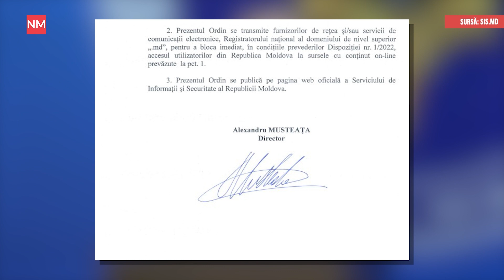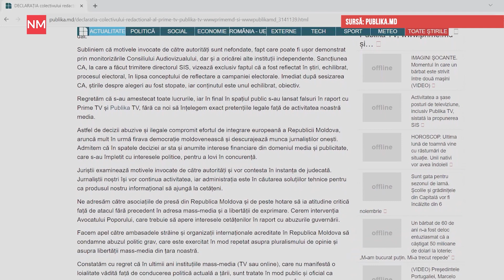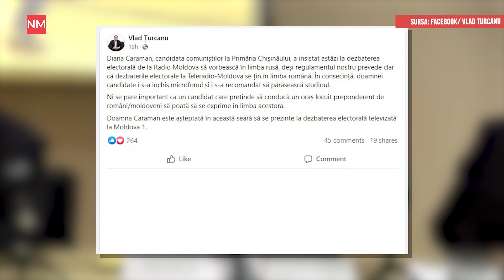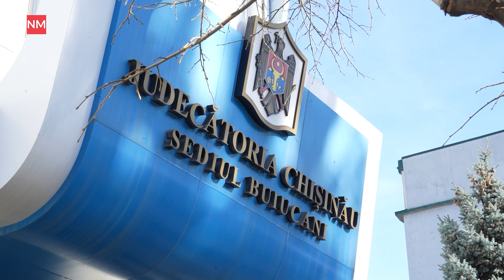Șansă, fără șanse la alegeri, Caraman alungată de la dezbateri, SIS închide gura presei afiliate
Știrile NewsMaker sunt din nou pe fir. În această ediție:

- Excluși din cursa electorală? Decizia CEC cu privire la unul dintre partidele afiliate lui Ilan Șor
- Încă șase posturi de televiziune își vor suspenda activitatea. Acuzații grave din partea Serviciului de Informații și Securitate
- Evreii, persecutați în Daghestan. Aeroportul din Mahacikala a fost luat cu asalt de o mulțime înfuriată

Știrile video sunt difuzate pe NewsMaker zilnic de luni până vineri. La moment, ne lansăm în regim de testare, și multe nuanțe vor fi modificate. Scriți în comentarii opiniile voastre, dar și despre ce ați vrea să aflați anume de la noi.

Abonați-vă la canalul nostru de YouTube ca să aflați primii despre cele mai noi buletine de știri și pentru a primi notificări.